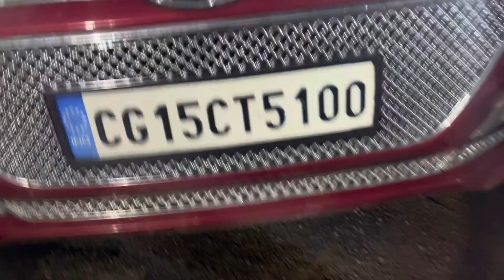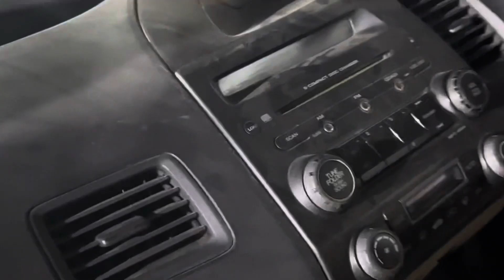छट पूजा धमाका डील💥कार घर अम्बिकापुर! Used Car Of Ambikapur! second hand gadi ambikapur@moneshvlogs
Hello Everyone👏🏻
मेरा नाम मोनेष दास मै सेकंड हैंड गाड़िया एवं उन जगहों की विडियो बनाता हूँ ,,आशा करता हु की आपको मेरी वीडियो अच्छी लगती होंगी। अगर आप मेरे यूट्यूब परिवार का हिस्सा नही बने है तो अभी सब्सक्राइब का बटन दबा के बेल ऑयकन को दबा के हमारे परिवार का हिस्सा बनें।और आगे मेरी वीडियो अच्छी लगी तो लाइक करना न भूलें।।Love You All❤️

Camera Dop:-Sonu Mahant
Editing-:moneshvlogs

या हमें मेल भी कर सकते हैं!

Address:-
AMBIKAPUR
कार घर (Car Ghar)
एम. जी. रोड़ होंडा कार शोरूम के सामने अम्बिकापुर
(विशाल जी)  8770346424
Calling Time 10:00AM बजे से 7:00PM बजे तक!आपकी सेवा में🙏🙏
Cargharambikapur
secondhandscorpioambikapur
secondhandscorpioraigarh
raigarhautldeal
vishaljiambikapur
Usedcarambikapur
secondhandcarinnovacrystaambikapur
secondhandcarhubambikapur
ambikapursecondhandeartigacar
carhubambikapur
secondhandinnovacrysta
secondhandecco
usedeartigacarcarinambikapur
secondhandalto800inambikapur
chipestratemecar
usedaltocarchipestrate
secondhandvitarabrezza
secondhandswiftdzireswiftvxi
Cargharambikapur
10000mecar
Ertigausedcar
secondhandinnovacar
ertigavxiusedcar
SecondhandCar
Usedcarinambikapur
usedcarbooleroplus
secondhandecco
usedeccoinambikapur
Secondhandscarpioambikapur
Secondhandpickupcargharambikapur
secondhandeccoambikapur
Secondhandpickup
secondhandwagonR
wagonRsecondhandinambikapur
usedwagonrcarinambikapur
usedcarganpatiautomall
secondhandcarraigarh
moneshambikapur
ganpatiautomallusedcarraigarh
montyvlogsraigarh
Secondhandboolero
Allindiafinancecargharambikapur
moneshambikapur
moneshpathalgaon
कार हब अम्बिकापुर
कार घर अम्बिकापुर
ऑल इंडिया फाइनेंस छत्तीसगढ़
सेकंड हैंड कार
सेकंड हैंड कार गणपति ऑटो मॉल रायगढ़
Usedpickup
secondhandpickup
secondhandtatasafari
maxitruckplussecondhandpickup
SecondhandscarpioS2,S3
SecondhandCar
Usedcarinpathalgaon
usedcarbooleroplus
usedpickup
secondhandpickuppathalgaon
secondhandecco
usedeccoinpathalgaon
Secondhandscarpiopathalgaon
Secondhandpickuppathalgaon
Secondhandpickup
Secondhandboolero
secondhandpickuppathalgaon
secondhandecco
usedeccoinpathalgaon
Secondhandscarpiopathalgaon
Secondhandpickuppathalgaon
Secondhandpickup
Secondhandboolero
MoneshVlog
BMWsecondhandcar
Bmwusedcar
Secondhandcarkorba
secondhandscorpio
secondhandbooleroplus
korbasecondhandcarbajar
gurunanakmoterskorba
ganpatiautomallraigarh
korbasecondhandscorpios5
secondhandcarmandikorba
1lakhmescorpio
ranchisecondhandcar
korbagurunanakmoters
second hand boollero plus, scorpio,
bollero ambulance second hand,korba second hand car
secondhandscorpioranchi
Carbazzarpathalgaon
Carbazzarbilashpur
Carbazzarambikapur
Ertigausedcar
secondhandertigacar
ertigavxiusedcar
Secondhandcarpathalgaon
SecondhandscarpioS2,S3
SecondhandCar
Usedcarinpathalgaon
usedcarbooleroplus
usedpickup
secondhandpickuppathalgaon
secondhandecco
usedeccoinpathalgaon
Secondhandscarpiopathalgaon
Secondhandpickuppathalgaon
Secondhandpickup
Secondhandboolero
MoneshVlog
BMWsecondhandcar
Bmwusedcar
Secondhandcarkorba
secondhandscorpio
secondhandbooleroplus
korbasecondhandcarbajar
gurunanakmoterskorba
ganpatiautomallraigarh
korbasecondhandscorpios5
secondhandcarmandikorba
1lakhmescorpio
ranchisecondhandcar
korbagurunanakmoters
secondhandscorpioranchi
usedcarcg
usedscorpioranchi
usedprivatecarboolero
Montyvlogs
Ajmotorreviews
Indiamotorcar